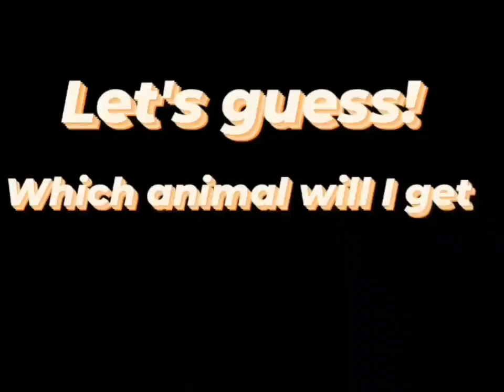Calico Critters Shopping Series Blind Bags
Watch me unboxing my Sylvanian Families shopping series blind bags♥
I hope to get koala baby or deer baby😆
I hope my videos can bring a little joy and happiness into your life♥
🐾Sylvanian Families daily life videos
🐾Sylvanian  Families travel vlog
🐾Fables and fairy tales in Sylvanian Families version♥